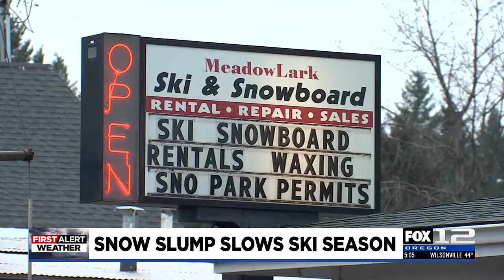Mt. Hood ski shops struggle as low snow brings slow start to season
Winter break is critical for Mt. Hood ski shops and business, but without good snow on the slopes Friday, many places were empty of customers.